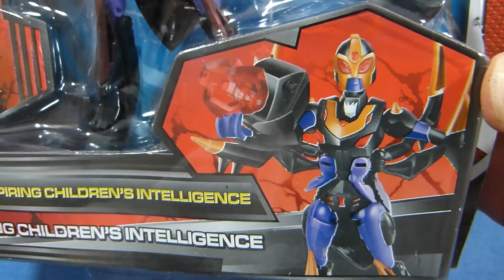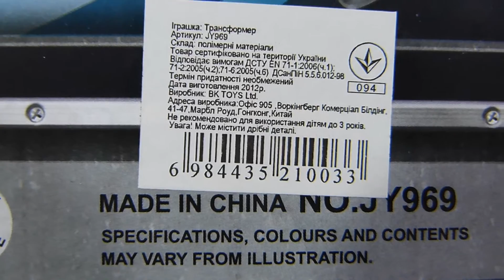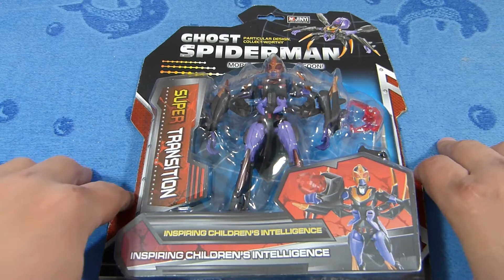Робот Transformer Spiderman Ghost 7" (17,5см) от Jinyi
Transformers 4. новая волна роботов трансформеров захлестнула полки магазинов разнообразными тварями всевозможных конфигураций и видов. что в итоге? Призрак человека паука дамы и господа..))